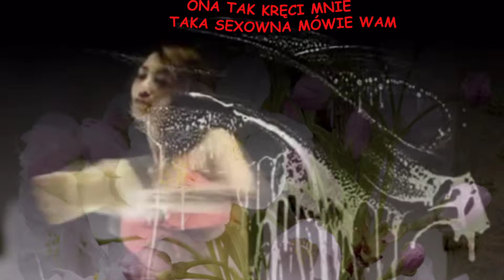♫♥♫ ALE ALE ALEKSANDRA♫♥♫ HD